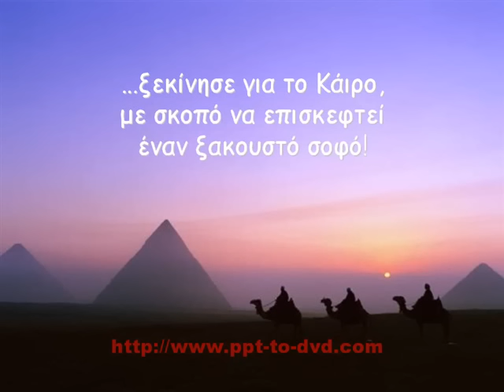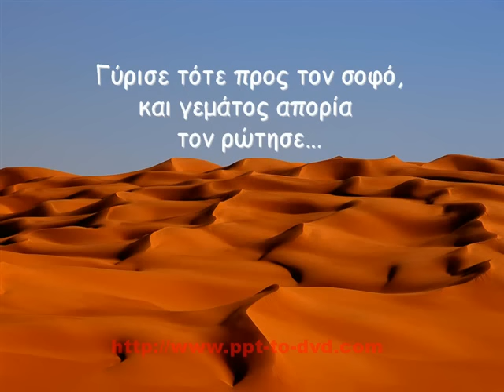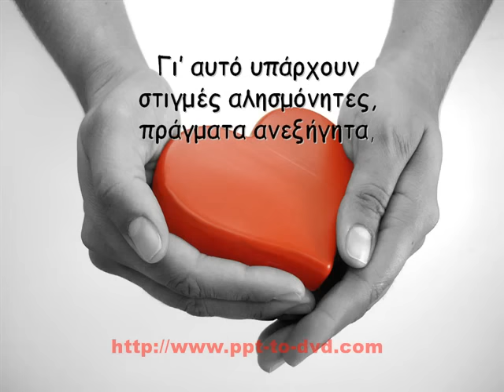Η ΑΝΑΖΗΤΗΣΗ ΤΗΣ ΕΥΤΥΧΙΑΣ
ΕΝΑ ΤΑΞΙΔΙ ΣΤΗΝ ΑΝΑΖΗΤΗΣΗ ΤΗΣ ΕΥΤΥΧΙΑΣ...